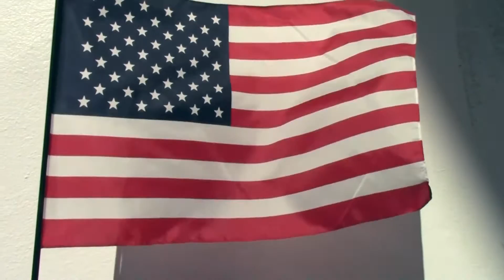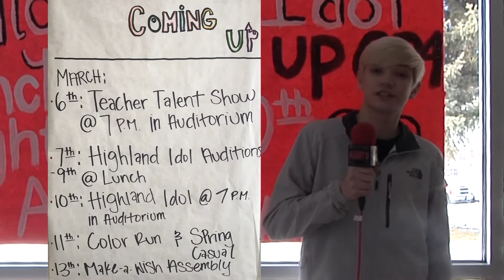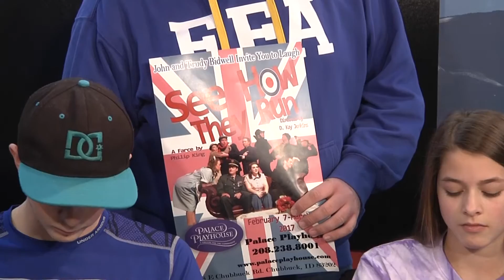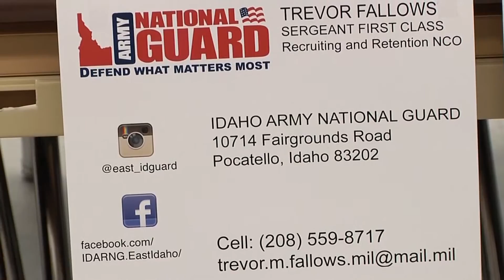Ram TV 3/7/17 Ram TV Eats Delicious MRE's Thanks to National Guard!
We start with Highland's announcements then get a visit from the National Guard!. A shout-out to SFC Trevor Fallows for bringing Ram TV some great MREs to eat. It was delicious and fun! Our anchors are Shawn Ratzlaff and Christa Vazquez. Ram TV is uniquely produced by students of Highland High School's Broadcasting and Digital Media courses.